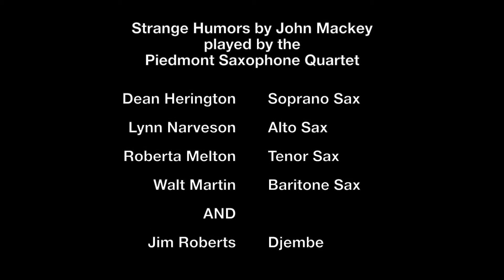Strange Humors with the Piedmont Saxophone Quartet featuring Jim Roberts on Djembe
Strange Humors by John Mackey features djembe with the Piedmont Saxophone Quartet in central North Carolina. It was an unusual piece to play. The djembe parts are seldom written out for djembe. It is also in mixed meters at times. It was a lot of fun, however. Special thanks to Matt McClure who helped direct the piece and the members of the quartet, Dean Harington, Lynn Narveson, Roberta Melton, and Walt Martin.